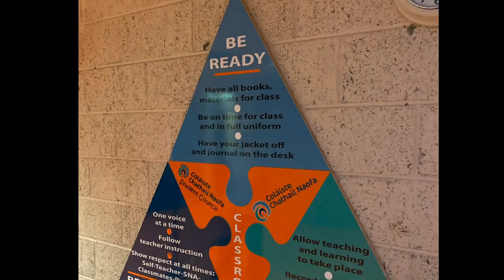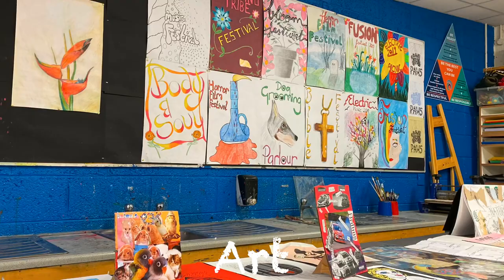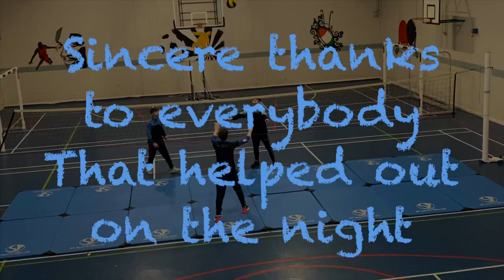Dungarvan College Open Night 2019